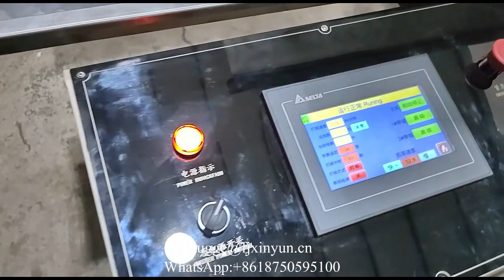Four decks automatic one six folding napkin tissue making machine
XY-OQ-7000K Four decks automatic one six folding napkin tissue making machine